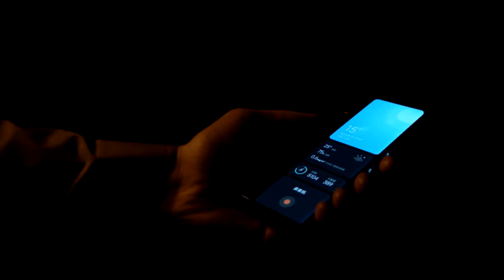Mi​ MIX​ Alpha អេក្រង់លាតកោង 180% កាមេរ៉ា​ 108M